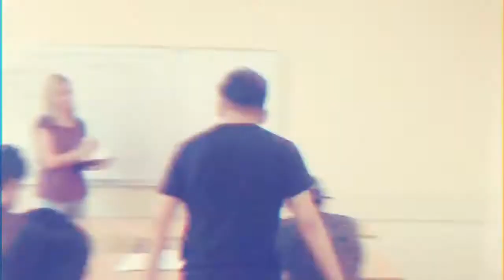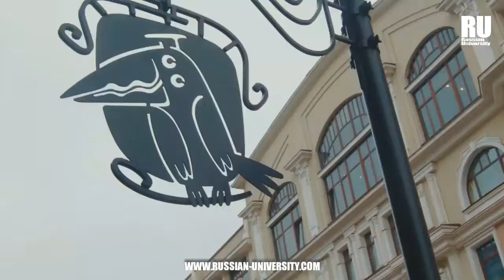¿Con 𝐜𝐮𝐚́𝐧𝐭𝐚𝐬 𝐮𝐧𝐢𝐯𝐞𝐫𝐬𝐢𝐝𝐚𝐝𝐞𝐬 cuenta 𝐑𝐮𝐬𝐬𝐢𝐚𝐧 𝐔𝐧𝐢𝐯𝐞𝐫𝐬𝐢𝐭𝐲? 🎓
En Russian University te damos el mejor asesoramiento de oportunidades académicas, nuestro catalogo cuenta con mas de 100 universidades para tu comodidad, te mostramos las mejores de cada ciudad.